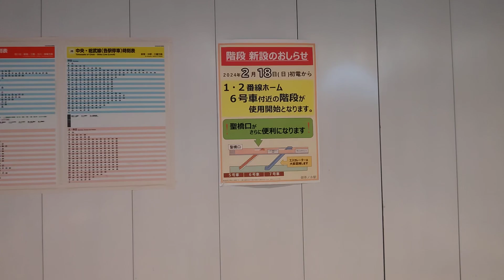JR御茶ノ水駅バリアフリー整備計画 その30【新しい階段供用開始 2024.2.11〜】2024.3.1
このシリーズも30本目になりました。もう10年以上追いかけています。

撮影日は2024.3.1(金曜日)です。

前回が昨年12月3日でしたので、約3ヶ月ぶりの投稿になります。

やや大きめの変化が先月の2月にあったようです。

聖橋口改札に近い位置に新しく階段が出来ました。
1・2番線(新宿・三鷹方面)が2月11日初電から、3・4番線(千葉・東京方面)が2月18日初電からの供用開始となりました。
今まで少し遠回りでしたもんね。

位置はホーム真ん中よりやや東側です。快速線で言えば神田・東京寄り、緩行線で言えば秋葉原・千葉寄りです。

0:23、秋葉原駅発車します
0:57、快速線が近づいてきます、ちょうどE353系が走行中。
1:35、御茶ノ水駅到着、降車します
1:45、頭上は神田川に架かる聖橋になります
2:16、こちらが新しい階段です
2:35、上がっていきます
3:06、すぐ聖橋口改札が見えますね
3:18、こちらも新しい階段です、さきほど上がった1・2番線の階段の1週間後の2月18日から供用されていました。
3:32、いろり庵きらく
3:38、階段新設のお知らせポスター
4:05、聖橋口改札出る
4:38、横断歩道の向こうはメトロ千代田線の新御茶ノ水駅
5:23、聖橋を渡っていきます
5:45、神田川上を赤い丸ノ内線が行き交います